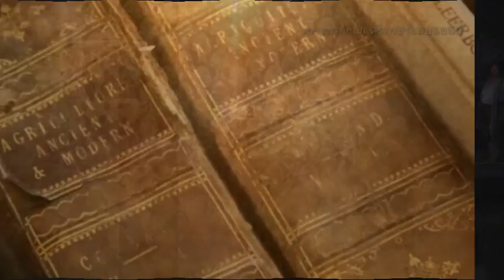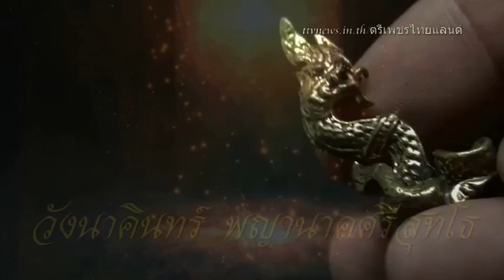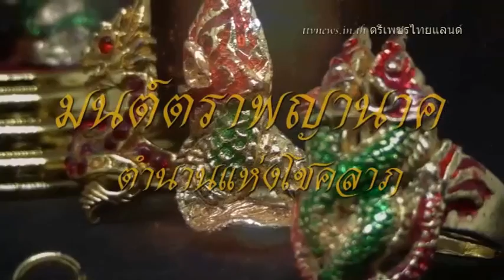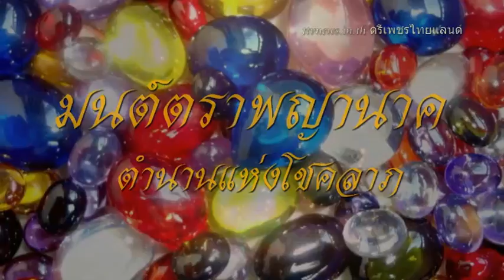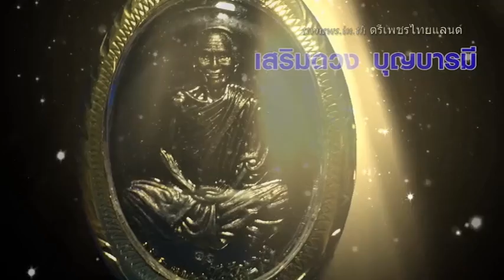พญานาคถ้ำเพรช@ เจดดี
รับผลิตงานต่างๆ ภาพยนต์ สารคดี ชีวประวัติ เพลงแหล่ นักร้องttvnewwsไวพจน์ เพชรสุพรรณ http___bit.ly_1JgPryV กดติดตาม - YouTubeแหล่ชีวประวัติ พระครูธรรมสรคุณ (เขียน ขนฺธสโร) วัดกะทิง เขาคิชฌกูฏ ไวพจน์ เพชรสุพรรณ ชมเพลงแหล่หลวงพ่อเขียนทั้งหมด กดติดตาม หลวงพ่อเขียน ขนฺธสโร หรือ ท่านพ่อเขียน, หลวงปู่เขียน พระเกจิอาจารย์อีกท่านหนึ่งแห่ง จันทบุรี อดีตเจ้าอาวาสวัดกะทิงท่านเป็นผู้มีอิทธิฤทธิ์และมีอิทธิปาฏิหาริย์ มีวิชาอาคมอันแก่กล้า โดยเฉพาะ ท่านสามารถใช้เวทมนตร์ สะกดพวกสัตว์ป่า ไม่ให้ออกมาเพ่นพ่าน ในตอนที่ เขาคิชฌกูฎ ได้เปิดให้ผู้คนขึ้นมาสักการะพระพุทธรูป ไหว้พระ และมากราบนมัสการท่าน อ่านต่อ

Blogger mvมิวซิก สื่อ